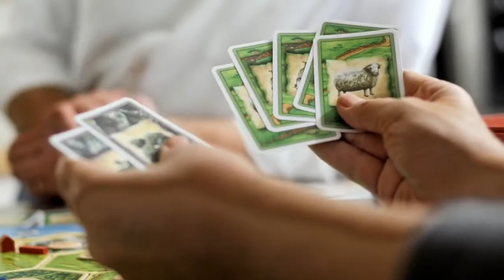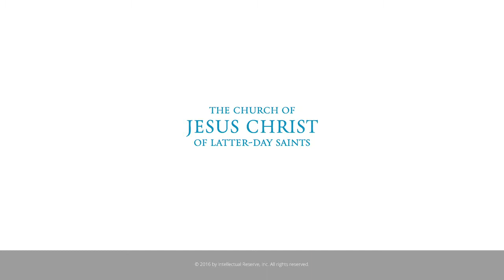Laurie - How I Navigated Same Sex Attraction and My Relationship with God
Laurie has put a gun in her mouth more than once, but her finger would always freeze on the trigger.

Life isn’t always going to be pretty, but Laurie knows that with God and her family at her side, she can endure in joy and bless the lives of others.